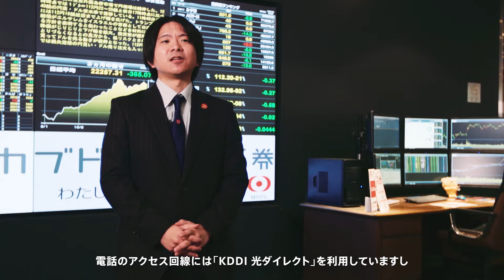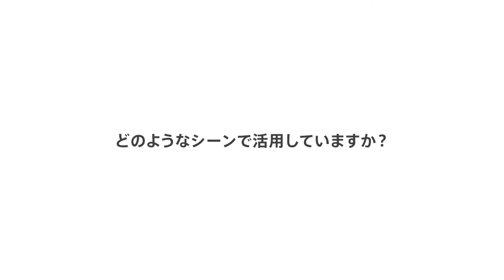カブドットコム証券株式会社様 導入事例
「ユニファイド コミュニケーション」で音声通話環境を構築。生産性の向上を果たし、多様な働き方を実現した事例です。詳細はこちらをご覧ください